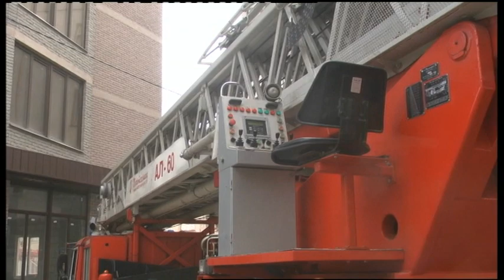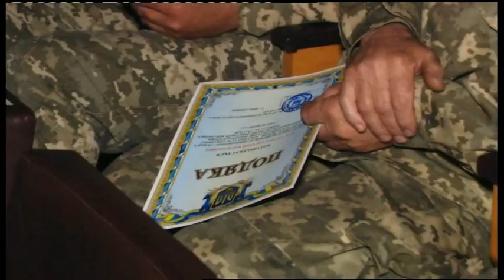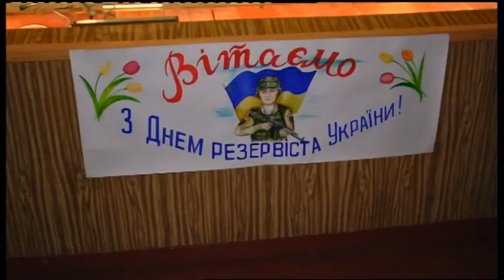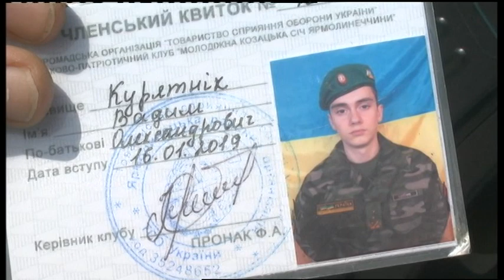17.05.2019. Новини. 20:30